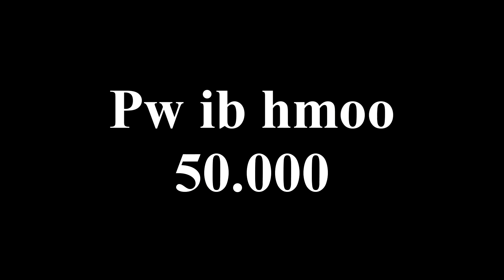Hmoob new movie Funny *pw 1 hmo 50.000*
Tau kev tso cai los ntawm "lwb vaj Chaneel" ua tau thaij daim
movie no paub rau kuv Channel.
     Thiab ua tsaug tag nrho rau coj phooj ywg ua yeeb yam txau tus.
                         thov sawv daw pab txhawb qa nawb
                vam tias yuav tau nrog nej koom ua movie ua ke